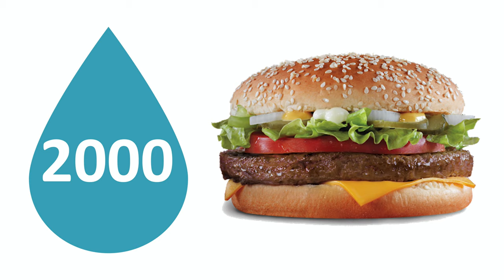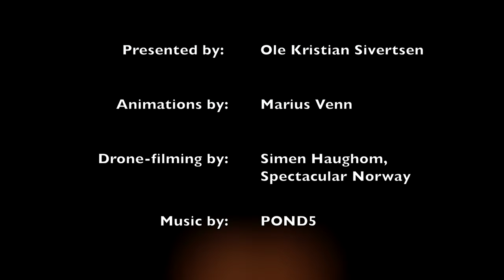Solutions to Humanity’s Greatest Challenges Right Under Our Feet (subtitles available)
The solution to humanity's greatest challenges can be right under our feet.

Even climate change can be changed if we learn to master gravity as explained in this story. When we find and release the courage to make a jump, we can free ourselves of the inertia that holds us back from making personal change. Once we master ourselves we can use our potential to create a better future for people and the planet.

The world we know is built on top of a world we know little about - namely the fascinating soil ecosystem, home to more than 95% of all species of biological life on earth. Soil makes up a thin layer around our planet also referred to as topsoil. This fragile and thin skin underneath our feet is vital for all life on earth, and can even hold the power to solve some of humanity's greatest challenges such as food security, water scarcity, biodiversity loss, and climate change.

12 million hectares of fertile land perish to desertification annually. That is 2000 football fields worth of fertile topsoil turning to sand and dust every hour. This is also a massive loss of soil biodiversity; the 12 million hectares, is in weight of biological life equal to 25 million African elephants, silently lost every year; biodiversity we can save by mastering gravity, an act that in return may save us all.

It starts with awareness about something worth changing, then by mastering gravity we tap into the potential to create solutions and turn dreams into reality.

This talk was created by Ole Kristian Sivertsen as a contribution and nomination for TED Countdown; the TED.com organization's global initiative to change climate change.

Thanks for caring and taking action for soil health, biodiversity, climate change, saving water, regenerating to secure our future, and for contributing to stopping and reversing desertification, the spreading of deserts, and land degradation.

The future is in our hands, and the solution can be right under our feet!

Subtitles available, click the CC button to select and enable text captions.

عربى Arabic
ChiShona
Dansk / Danish
Deutsch / German
English
Espanol / Spanish
Espanol (Latinoamerica)
Français / French
Hausa
lsiZulu
Italiano / Italian
Kiswahili
Norsk / Norwegian
Portugues / Portuguese
Svenska / Swedish
Ede Yoruba
中文 / Chinese
ไทย / Thai
हिंदी / Hindi
اردو / Urdu

Thanks to Marius Venn for animations, Simen Haughom and Spectacular Norway for drone filming, POND5 for music, and everyone who contributed and supported me in the sharing of this story.